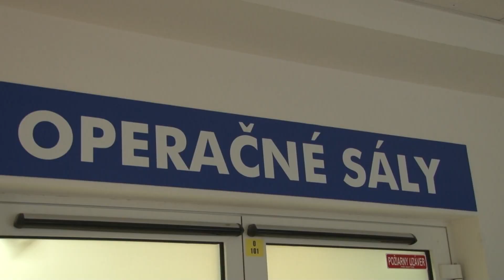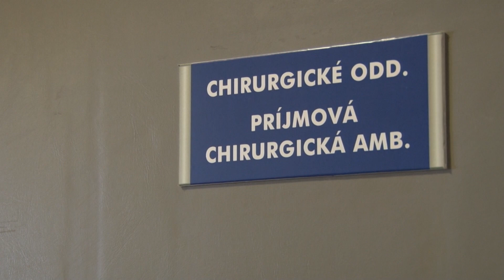Nová onkochirurgická ambulancia